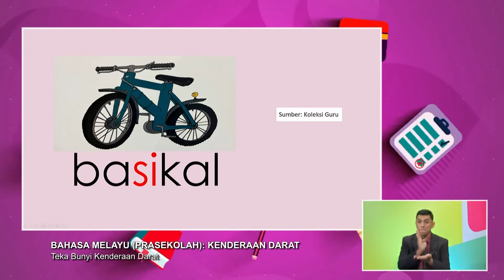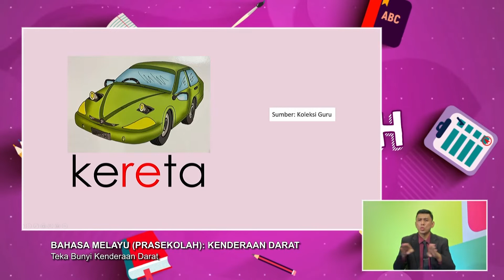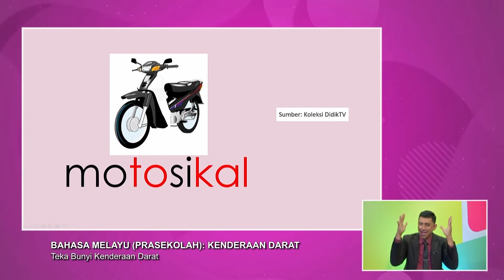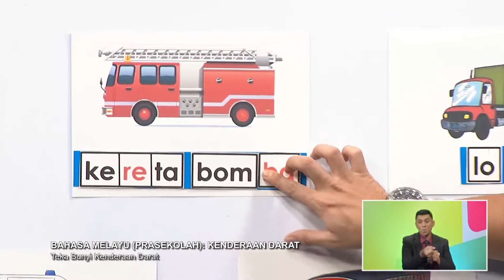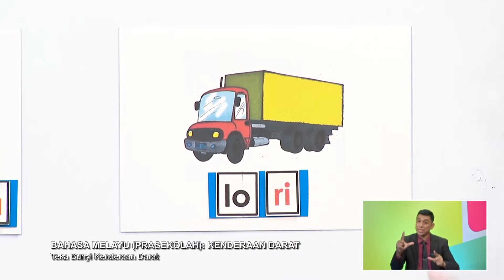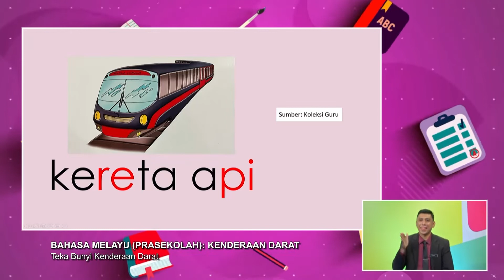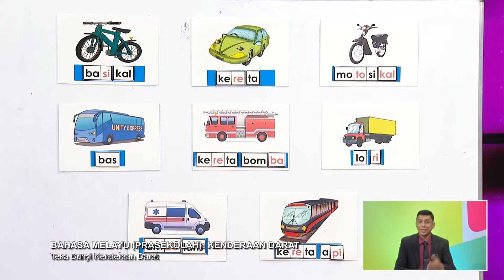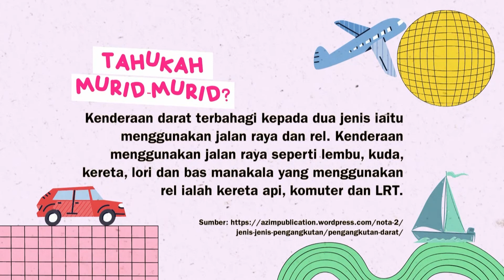Prasekolah (2022) - Klip | Bahasa Melayu: Kenderaan Darat - Teka Bunyi Kenderaan Darat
Tajuk: Bahasa Melayu: Kenderaan Darat - Jenis Kenderaan Dan Kepentingannya - Teka Bunyi Kenderaan Darat
Guru: Zaleha Abdul Latiff
Episod ini akan memberi pendedahan kepada murid berkaitan Kemahiran Mendengar dan Bertutur (BM1.1) serta Kemahiran Membaca (BM2.4). Murid dapat membaca nama kenderaan. Selain daripada itu, murid dapat mengetahui kepentingan setiap kenderaan darat. Di akhir pembelajaran, guru menerapkan nilai sentiasa berhati-hati semasa menggunakan jalan raya.